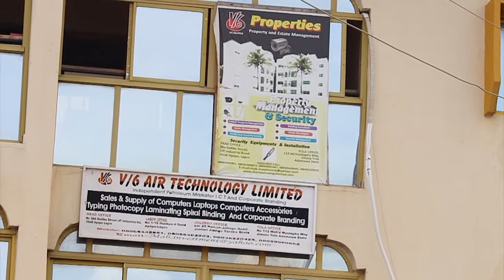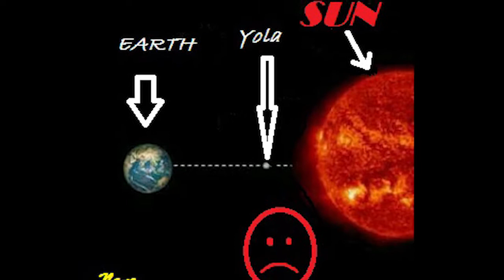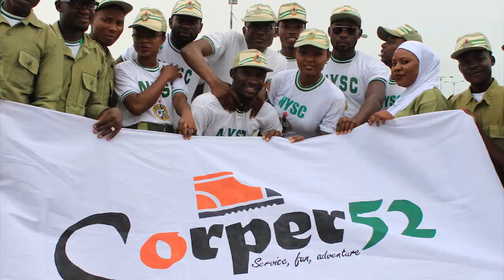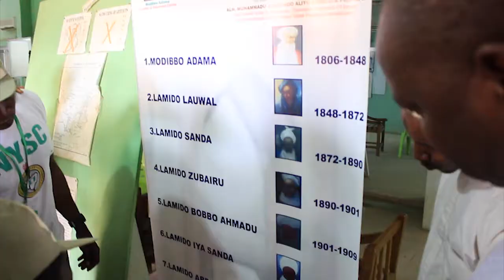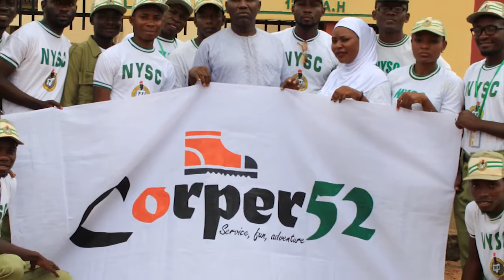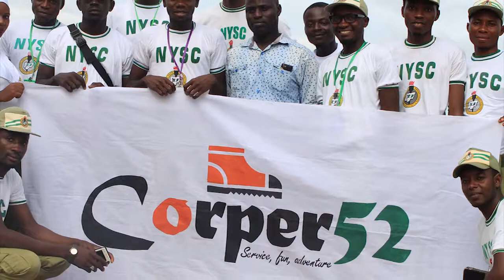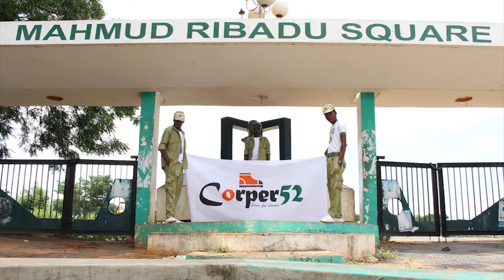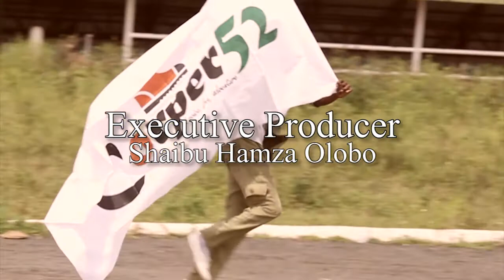Episode 2-Getting to know town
The first thing every youth corps member should do after being posted, is to try to know their town of primary assignment well enough to feel comfortable in it. to know where roads lead and what fun places to visit should the need arise.

Yelleru: Sa'adu Bori
Lost: Kontinuum Feat. Savoi